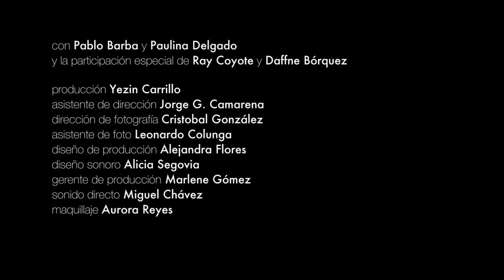Historia Mínima de la Noche TEASER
México, 2015. B/N. 14min.

Una joven.
Una canción.
Un grito.

SELECCIÓN OFICIAL
Gran Fiesta del Cine Mexicano, Cineforo UdeG; 2015 (Fuera de Competencia)
5to Festival de Cine México-Alemania, CineMA SLP; 2016 (Película Invitada)
2do Queer Film Festival Playa Pride; 2016 (Película Invitada)